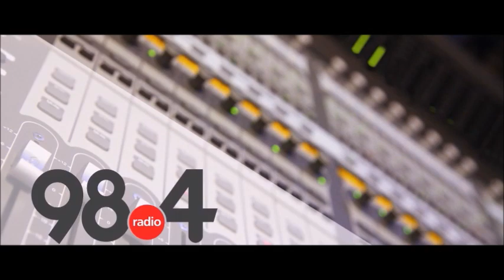Μεσημβρινό Δελτίο Ειδήσεων 10/ 6/2022